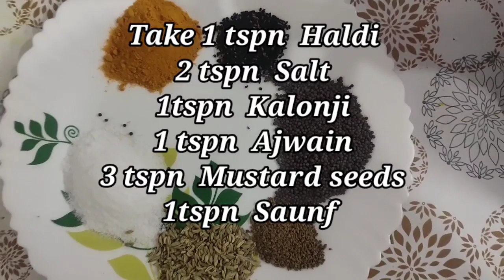Stuffed Green Chilli Pickle || Hari Mirch ka Achar|| Aachar